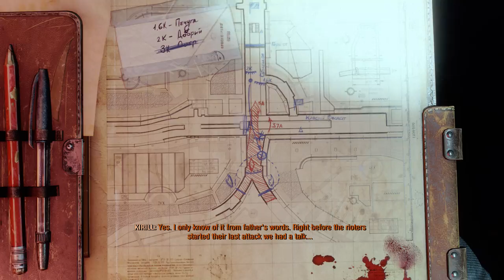Metro Exodus 2021 02 18 03 42 51 01